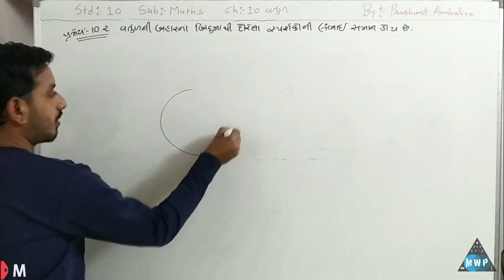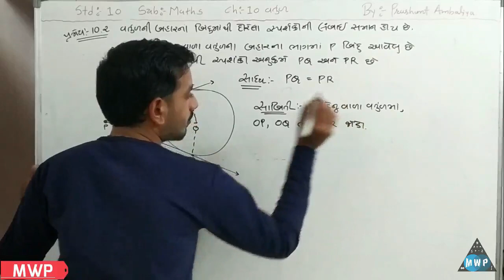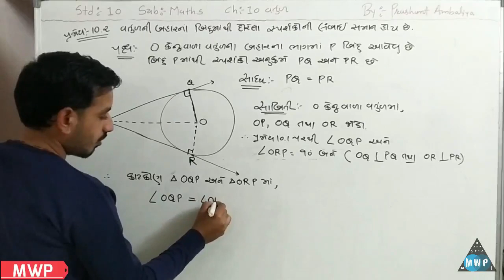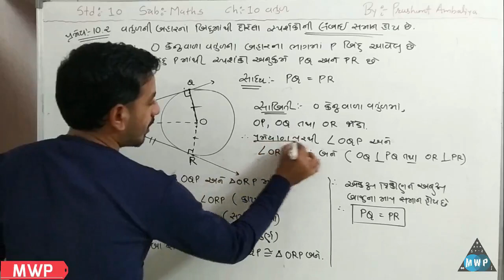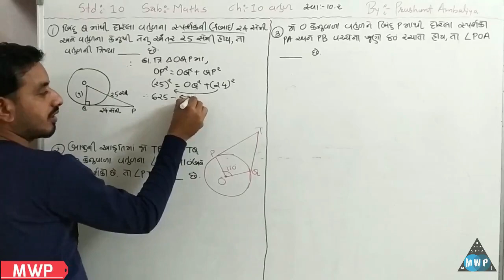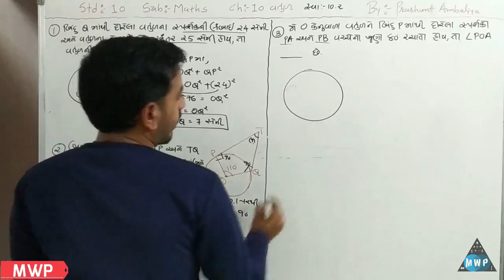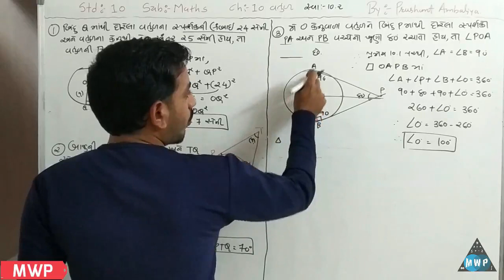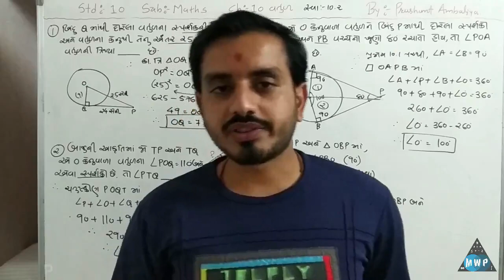Std 10 Maths ch 10 | વર્તુળ | STD 10 MATHS CHAPTER 10 | Dhoran 10 | mathswithprashant | ભાગ 3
દરેક પ્રશ્નના સવાલ સાથે જવાબ